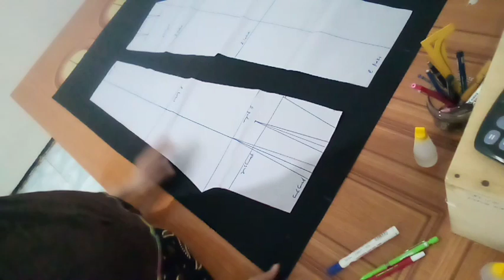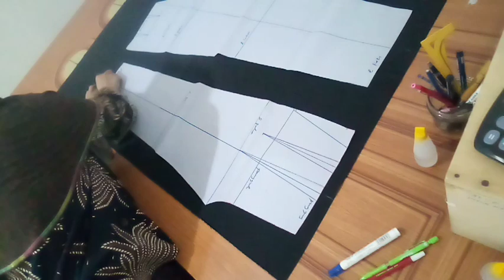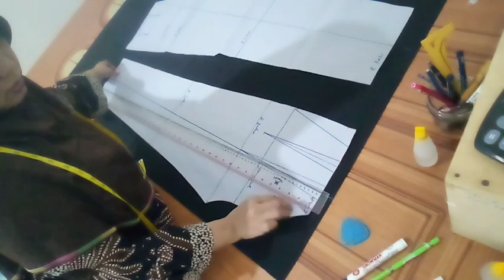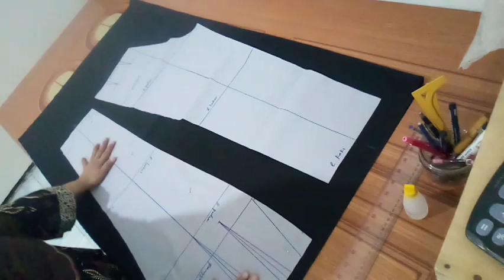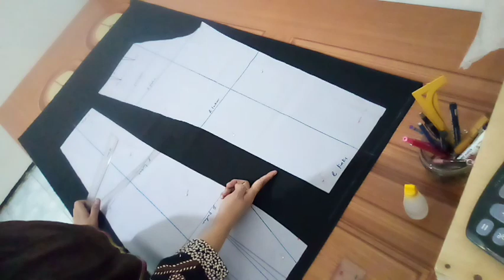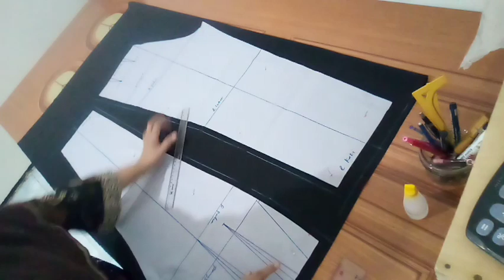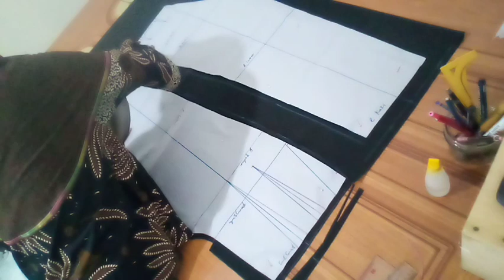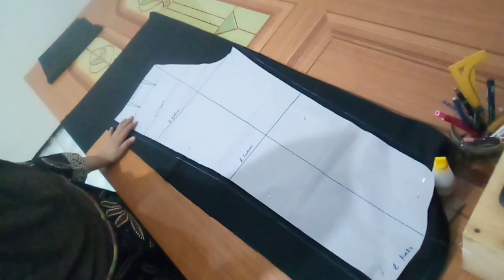Cara memotong celana panjang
Di sini saya hanya share bagaimana cara meletakkan pola dan memotong celana panjang, semoga bermanfaat